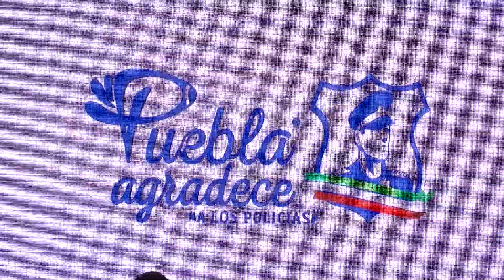Galardonaron a servidores públicos y elementos de seguridad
En el marco del evento “Puebla Agradece” del Consejo Coordinador Empresarial.